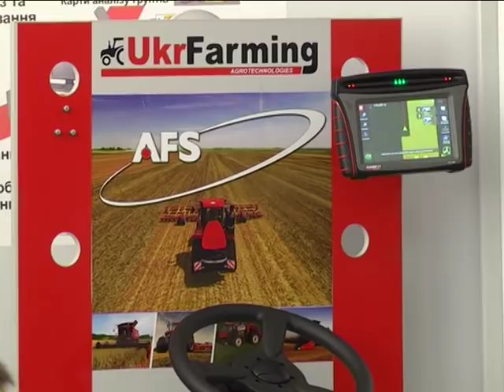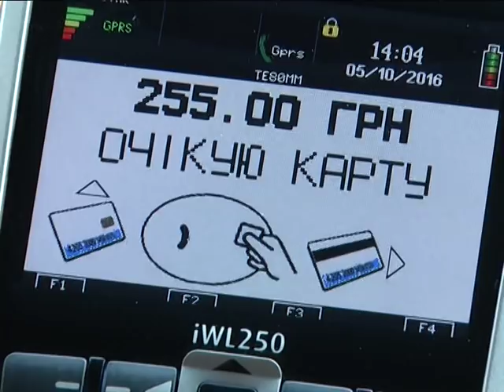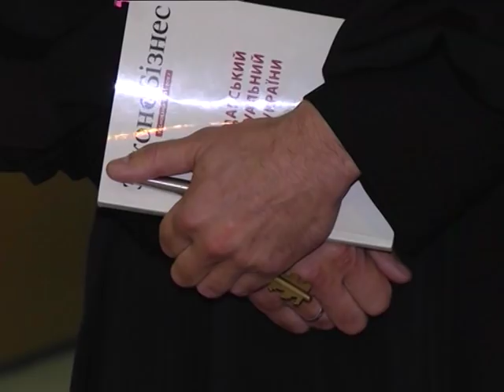Підсумки тижня.22 вересня 2018.